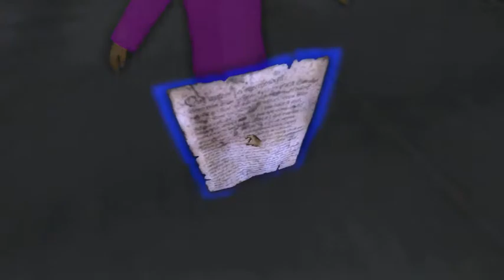Horror- Let's Play Amnesia the Small Horse II [Custom Story | GERMAN | #4]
LIKES SIND GERN GESEHEN :D

Meine Begleiter brauchen ein Abo.

Meine YouTube Favoriten bitte ein Abo vorbei bringen.
DANKE !!!